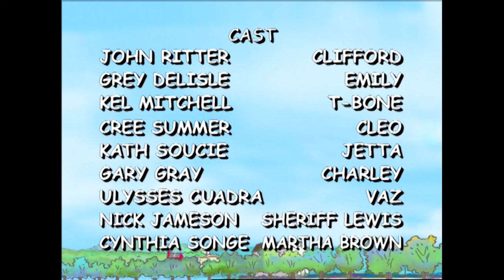Clifford 🐕🐱‍👤 - Tough Enough | Stars in Your Eyes (Full Episodes - Classic Series)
01:00 - Skip the theme song.

117A - Thinking that it'll make him more appealing to Sheriff Lewis, T-Bone decides to "toughen up."

117B - Charley gets a new telescope and offers to bring it to Emily Elizabeth's "space" theme party. When Jetta mentions that the telescope might get damaged at the party, Charley changes his mind.